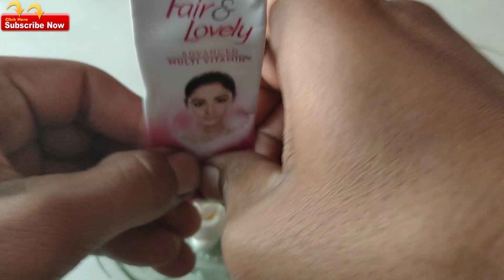1 बार fair lovely को इस तरह लगाके देखो चेहरा सीसे जैसा चमकने लगेगा /get fair glowing skin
1 बार fair lovely को इस तरह लगाके देखो चेहरा सीसे जैसा चमकने लगेगा /get fair glowing skin